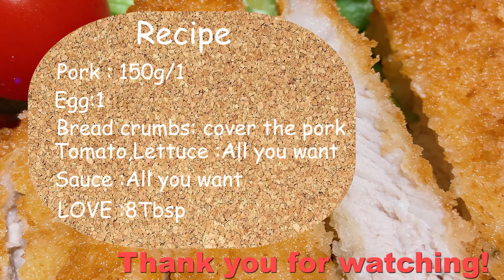How to cook Japanese food " Japanese Pork Cutlet " -Easy to cook!! Japanese cooking-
Hello! Welcome to this channel 📹
This time, I will introduce How to cook
"Japanese Pork Cutlet" at my home 👪

Japanese Pork Cutlet is called "Tonkatsu" in Japan🐷
And there are many "Tonkatsu restaurant" at city.
I also eat "Tonkatsu" once a week at lunch, it is popular
from children to the elderly👶👵

I will stream about Japanese home cooking in my family🏠
sometimes stream about Japanese culture that Temples and so on.
Please tell me the menu that you want to know and cook🍅
I will stream it !!💪

Husband, cook at home and
make your family smile and smile on holidays🌟

- I'm 26 years old, and working at Tokyo every day🇯🇵
- I love my wife and cook dinner and lunch almost every day❤️
- I was working at Sushi restaurant for 4years so I love cooking🍣
- I have been to 16countries and studied about Sushi around the world🌍
- I want to make families around the world Smile trough husband cooking👨

※A summary of recipes and cooking tips comes at the end of each video.